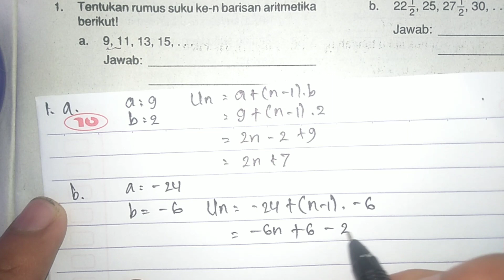Tentukan rumus suku ke-n barisan aritmetika tersebut ! | Barisan dan Deret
Pengertian Aritmatika
Aritmatika atau aritmetika yang kata yang berasal dari bahasa Yunani αριθμός = angka yang dulu biasa disebut Ilmu Hitung merupakan cabang tertua (atau pendahulu) dari matematika yang mempelajari operasi dasar bilangan.

Barisan Aritmatika
Barisan Aritmetika adalah suatu barisan bilangan dengan pola tertentu berupa penjumlahan yang memiliki beda atau selisih yang sama/tetap.

Rumusan Barisan Aritmatika
Suku-sukunya dinyatakan dengan rumus berikut :
U1, U2, U3, ….Un
a, a+ b, a+2b, a + 3b, …., a + (n-1) b

Selisih (beda) dinyatakan dengan b
b = U2 – U1 = U3 – U2 = Un – Un – 1

Suku ke n barisan aritmatika (Un) dinyatakan dengan rumus:

Un = a + (n-1) b

Keterangan :

Un = suku ke n dengan n = 1,2,3, …
a = suku pertama → U1 = a
b = selisih/beda
Contoh deret aritmatika :

Sampai sini paham ya guysss🤗🤗..